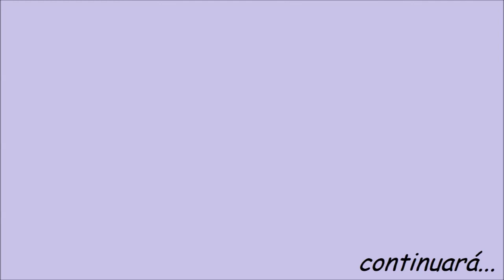Super Mario RPG (SNES) - Gameplay Parte 4